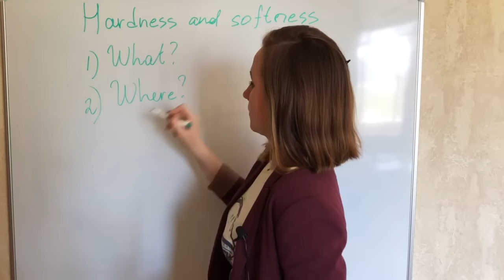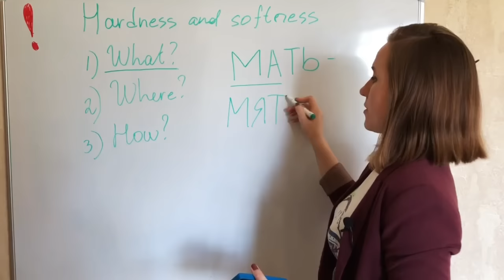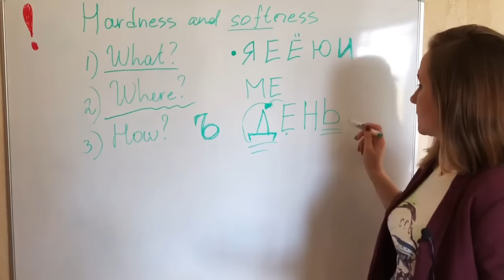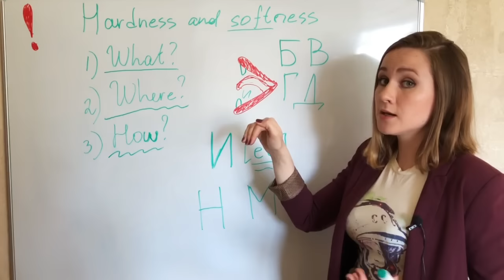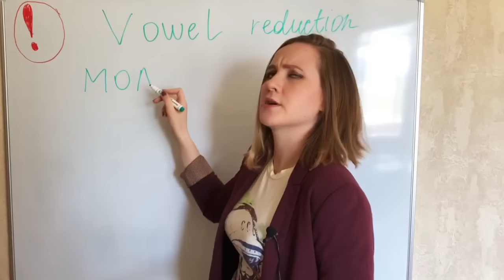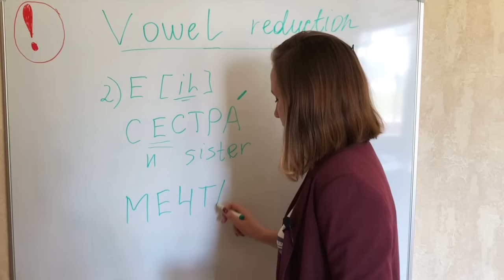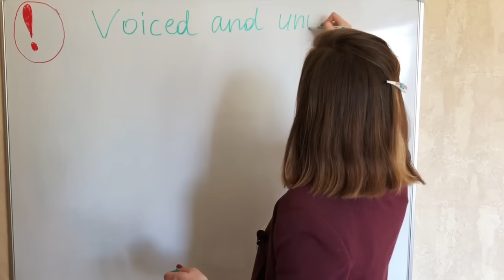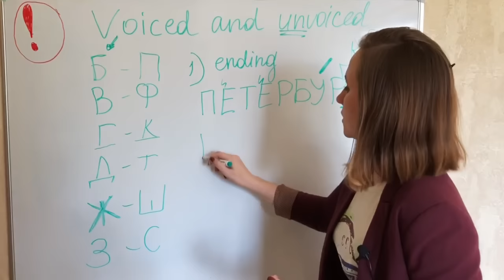Russian lessons – Lesson 3 – Russian pronunciation mastery. Basic Russian phrases